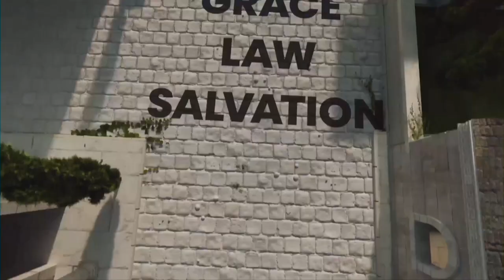When In Rome | Week 6 | 2.25.24